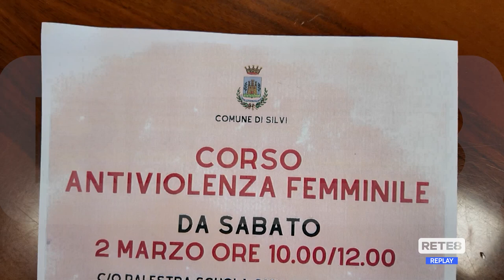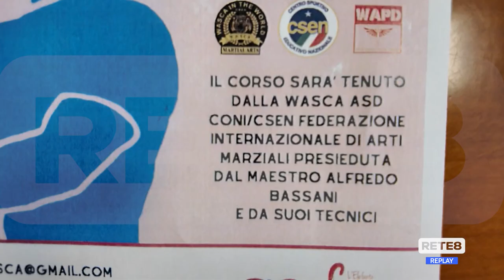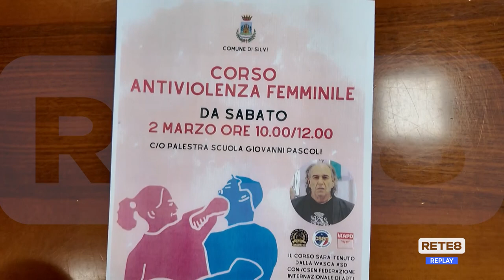Silvi - Al via il corso di difesa personale per le donne